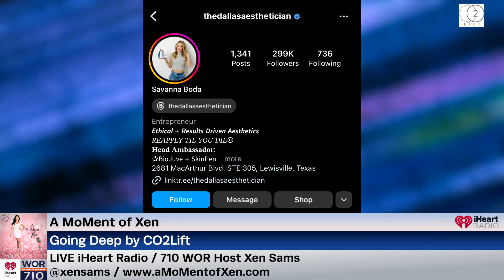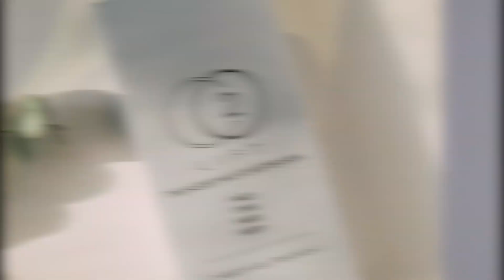'Combo Therapy' Skincare Benefits & Why The Solo Method Is NOT Effective? ft. Savanna Boda Ep139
In our Going Deep segment by CO2Lift we are joined by Savanna Boda, a licensed medical Aesthetician and acne specialist based in Dallas, Texas with a cult following of over a quarter million on Instagram. She is a beauty influencer who goes by the handle @TheDallasAesthetician. She joins me to chat about combo therapy and why no single solo method is an effective approach.